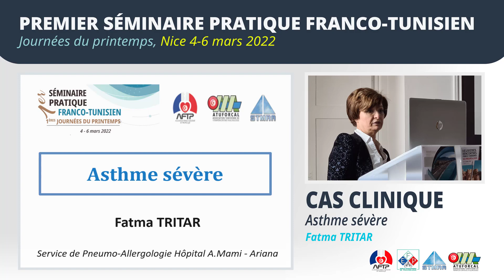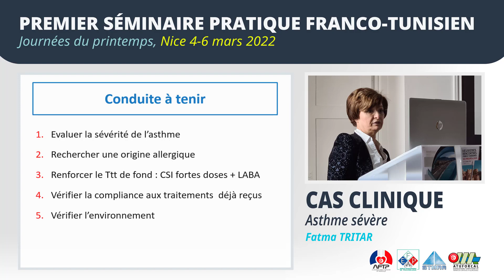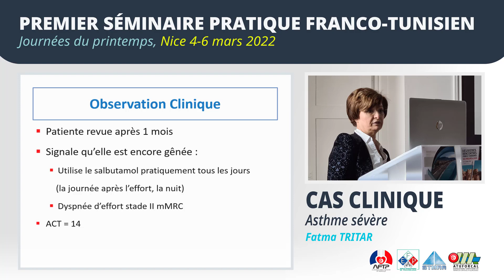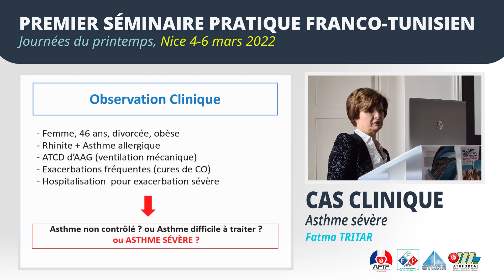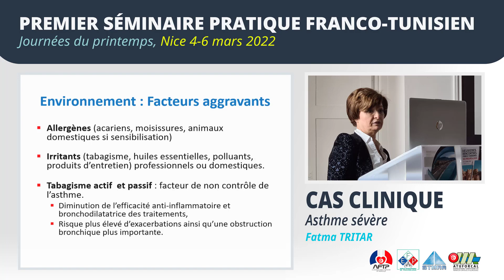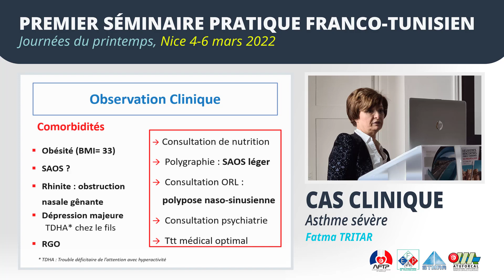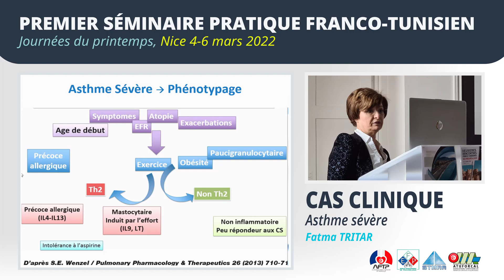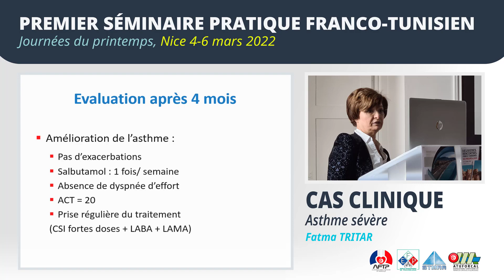Cas clinique sur l'asthme sévère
Pr Fatma TRITAR
Journées du printemps de l'association Franco-Tunisienne de Pneumologie
Nice 4 - 6 Mars 2022